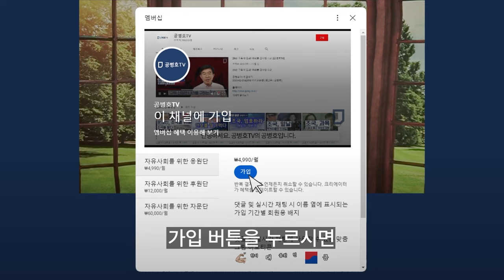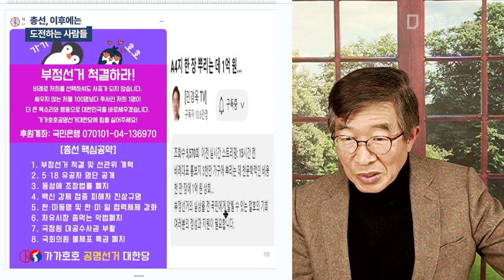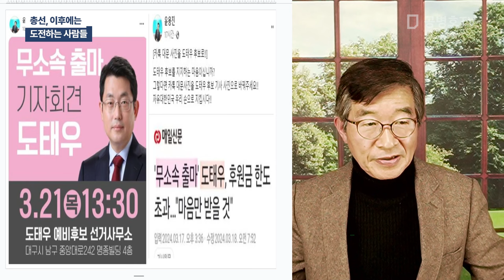총선, 이후에는 / 도전하는 사람들 [공병호TV]